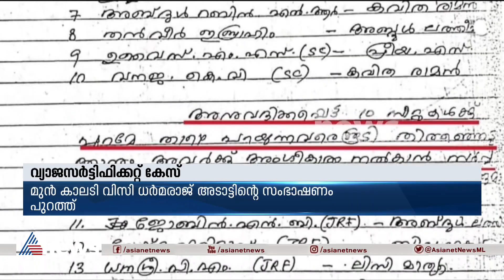വിദ്യയുടെ പിഎച്ച്ഡി പ്രവേശനം:മലക്കം മറിഞ്ഞ് മുൻ വിസി| Fake Documents | K Vidhya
വിദ്യയുടെ പിഎച്ച്ഡി പ്രവേശനം: മലക്കം മറിഞ്ഞ് മുൻ വിസി, കോടതി ഉത്തരവിന്റെ അടിസ്ഥാനത്തിലെന്ന ശബ്ദരേഖ
പുറത്ത്
k vidhya phd admission kalady university former vc's reveals